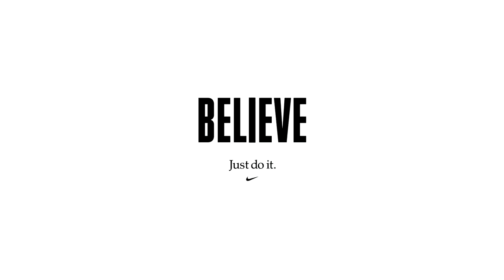Nike Football Presents Believe feat Cristiano Ronaldo the story behind ‘That